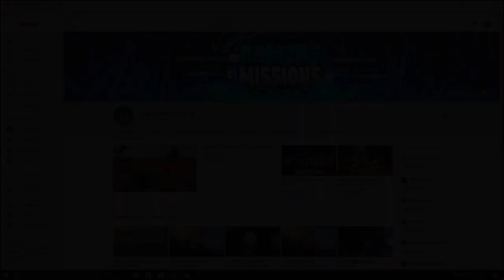MU LEGEND"CREAR SET ANTIGUO (AMARILLO)"